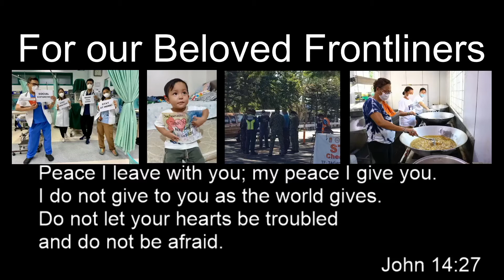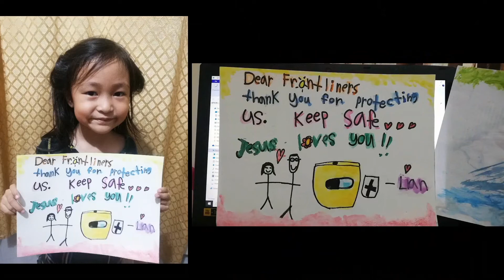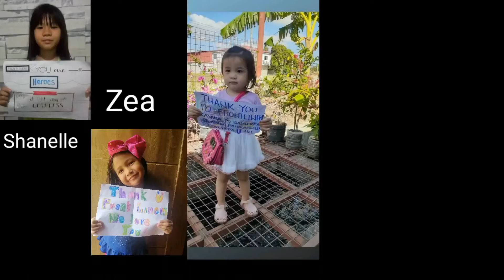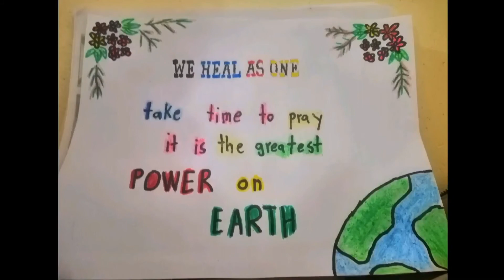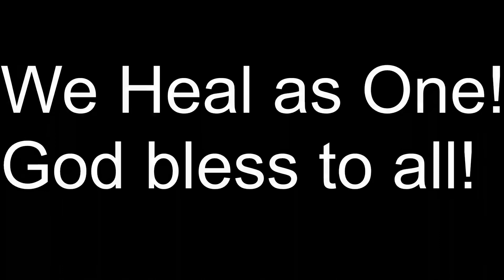For our beloved Frontliners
A video presentation for our beloved Frontliners. Doctors, Nurse, Soldier and for all the People who sacrifice their lives to save us in this Pandemic Covid-19. This is for all of you. God Bless and Thank You.

CTTO:
Song: Ako'y Tiwala Sayo
Composer: Darrel Jake T. Austria
Performed by: Jan Adriel C. Austria

THANKS ALSO FOR ALL THE PARTICIPANTS OF THIS VIDEO.

PARENTS,
TAGAYTAY UMC UMYF,
TAGAYTAY UMC KIDS,
SAMBILAY KIDS,
AUSTRIA KIDS